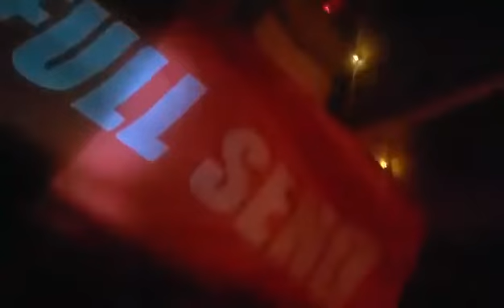Stryker's Backyard Party Sauna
Are you looking for something new & cool to do?
Do you like to party?
Do you like to sweat?
Why not bring the two together & have a private backyard sauna party, in my 420 friendly backyard barrel sauna!

Smoke Some Bud. Drink A Bud, With Some Buds!!!
I host 3 hour timeslots in my backyard for $20 per person. (Max of 4 people each timeslot)
-Any 3 hour timeslot starting at 12pm daily.
-Last timeslot is at 8pm to 11pm.
-Morning timeslots are available for strictly sauna use. ($15 per person for max of 3 hours)

-$30 packages available per person & include 2 party favors. (cans of Bud or pre-rolls)
-Water bottles are always supplied & included.
-Backyard Bonfire also included.
-Discount For Groups Of Four. ($15 each)
-Must bring own swimsuit, towel & robe.

Stryker's Backyard Party Spa Includes,,,

-Natural Wood Burning & Hot Stone Heat Therapy (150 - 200 °F.)

-Aroma Therapy (Red cedar wood & natural oils to choose from)

-Sound & Light Visuals (Bluetooth hookup & solar party lights).

-Wet or Dry Authentic Finnish Barrel Sauna Experience.

-Full On Relaxation.

-Tons of Health Benefits.

-Backyard Bonfire.

-Bottles of Water.

-Safe Healing Space.

-Promotes Good Health & Good Conversation.

-All Seasons!

-Be Good to You!

This is what to do in Niagara!
We are located in Fort Erie Ontario, at the end of the QEW.

Thanks For Looking & Hope To See You Soon In My FULL SEND SAUNA!!!